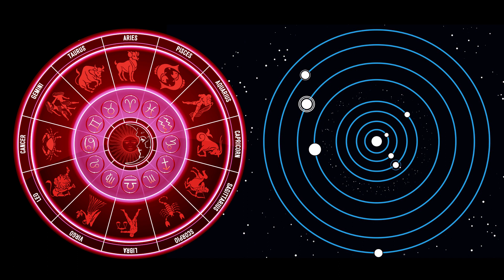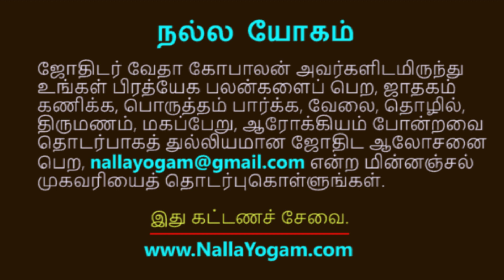அதிசார குருப்பெயர்ச்சி பலன் - 2022-23 | வேதா கோபாலன்| Athisara GuruPeyarchi Palan | கும்பம் | Kumbam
அதிசார குருப்பெயர்ச்சி, கும்ப ராசிக்கு எப்படி இருக்கும்? விரிவான பலன்களை ஜோதிடர் வேதா கோபாலன் கணித்து வழங்கியுள்ளார். பார்த்துப் பயன்பெறுங்கள். அன்பர்களுடன் பகிருங்கள்.